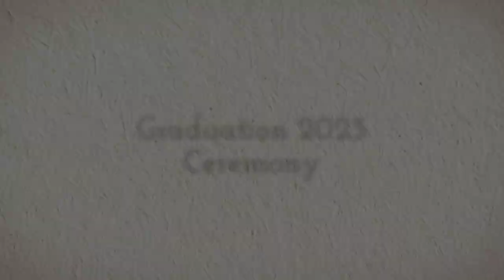CHHS Graduation Ceremony 2023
Photos of students from the the graduation ceremony at Canyon Hills High School in San Diego, CA.